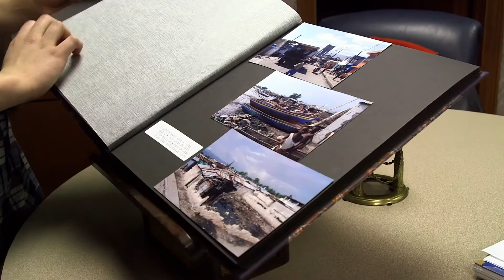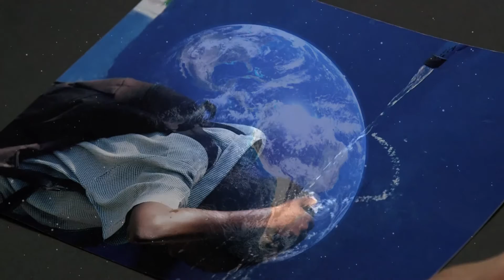NAE Engineering for You 2 Submission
Written, directed, and narrated by Annie Meyer

"My submission focused on providing access to clean water."

Cinematography/Editing by Joe Kowalski
Little Girl: Lucy Kowalski
Special Thanks to Jim and Lisa Meyer!

Features "Can't Take Our Love" by Josh Woodward used with Creative Commons permission.